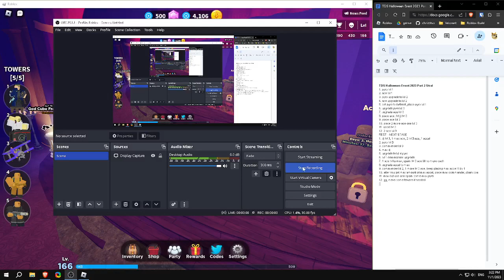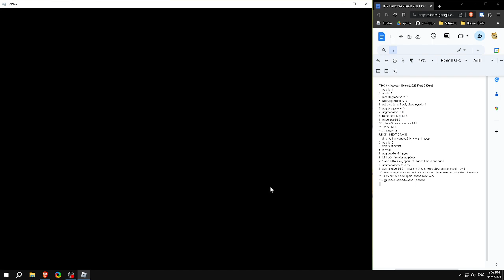Halloween Event Act 2 Strat (Roblox TDS)